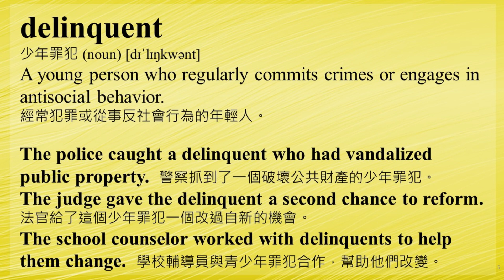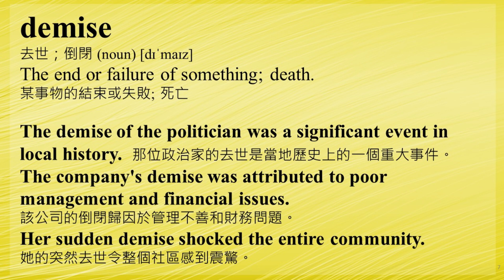歡迎點選片尾聯結看完整中高級 第027集影片。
中高級第027集 (a) 背英文單字 English 英文學習 Global_English 準備英文考試 準備英文測驗 English 英文學習 Global_English -持續重複觀看單字與相關例句影片，有助於記住單字與加強造句能力。 每日反覆觀賞本頻道的數個影片，能夠逐漸增加您的詞彙量。 看例句能夠加強背單字的記憶，對準備多益測驗、各種英文升學考試以及工作應用需求都有幫助。

Source of music:
YouTube 音樂庫